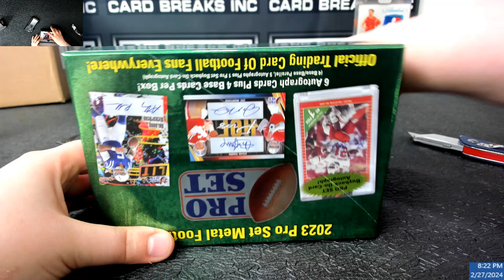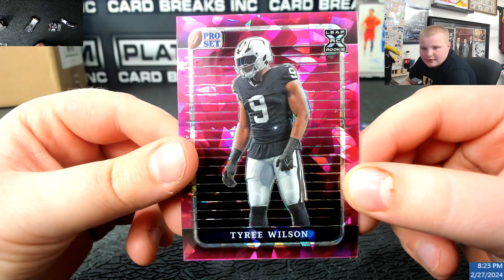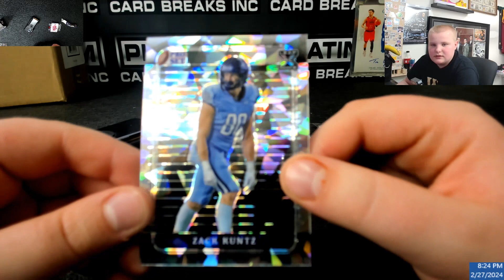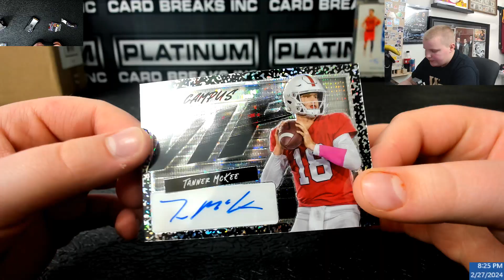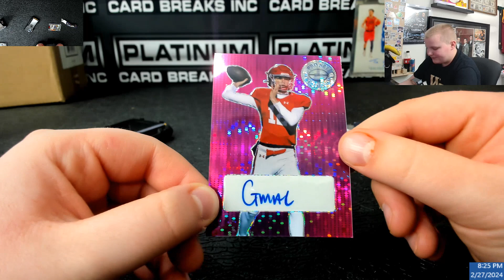Monte Foist Personal